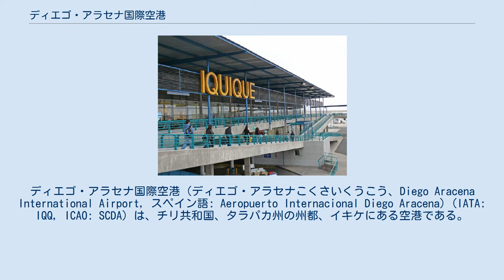ディエゴ・アラセナ国際空港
ディエゴ・アラセナ国際空港（ディエゴ・アラセナこくさいくうこう、Diego Aracena International Airport, スペイン語: Aeropuerto Internacional Diego Aracena）(IATA: IQQ, ICAO: SCDA) は、チリ共和国、タラパカ州の州都、イキケにある空港である。
空港は市の南48キロメートル (30 mi)に位置する。
ロス・コンドレス空軍基地 (Base Aérea Los Cóndores) と滑走路を供用しており、チリ空軍の第一空軍隊が置かれている。
チリの軍人ディエゴ・アラセナを記念して命名された。
 空港は海抜155フィート (47 m)にあり、滑走路の向きは01/19で、長さは3,350 by 45メートル (10,991 ft × 148 ft)、アスファルト舗装されている。
 ^ a b c Airport information for SCDAの空港情報 - World Aero Data (2006年10月時点のデータ) 出典:DAFIF. ^ IQQの空港情報 - Great Circle Mapper. 出典:DAFIF（2006年10月時点で有効）. ^ Airport information for Diego Aracena International Airport at Search (for) Travel website.